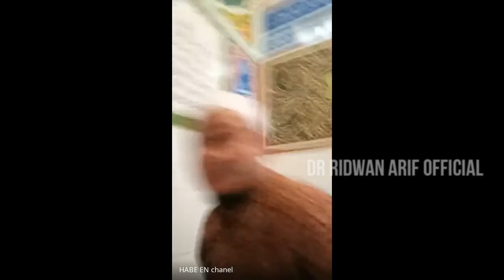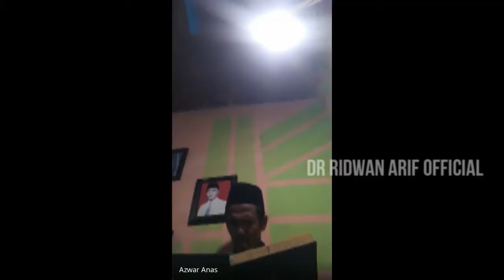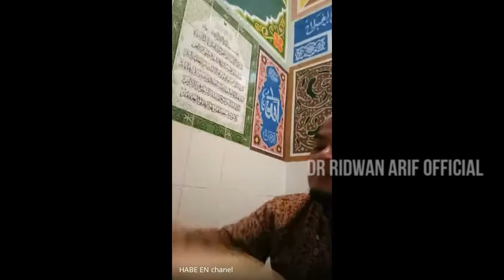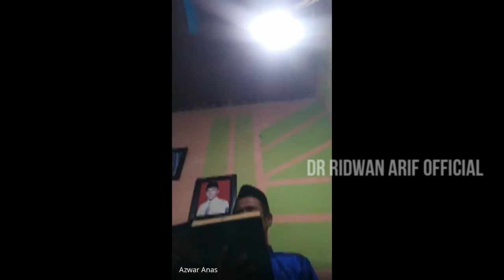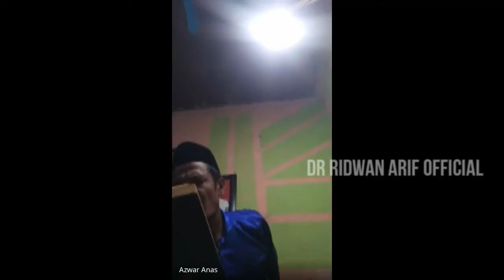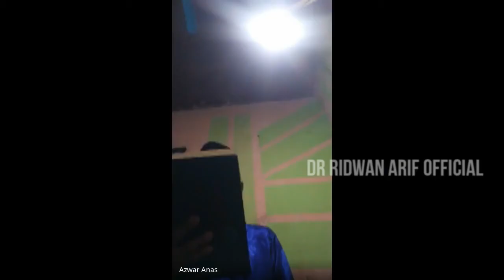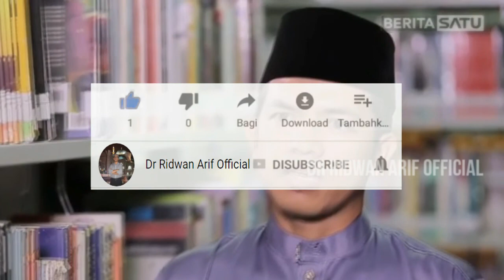Ngaji Tafsir Jalalain Ala Pesantren Minang Seri ke-1 (Al-Baqarah 1-16)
Ngaji Tafsir Jalalain Alumni PPDU